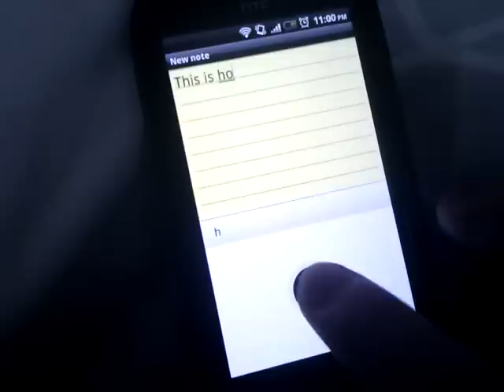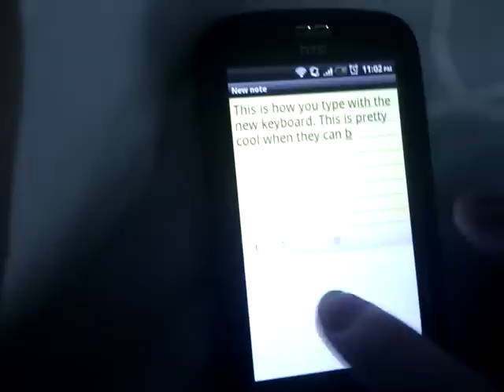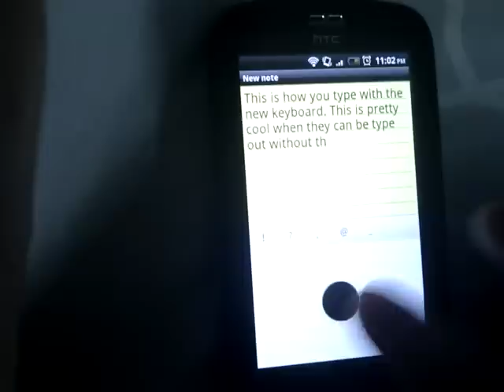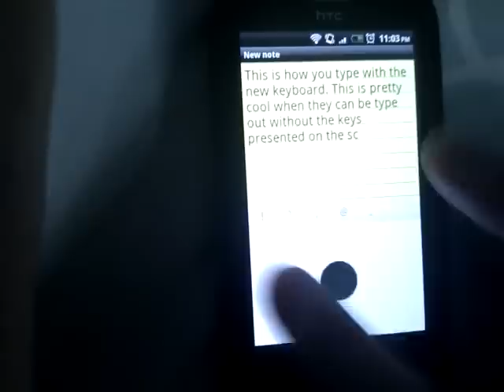Me typing with 8pen on HTC Desire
This video is a proof showing me typing with 8pen. Really slow, but somehow I managed to remember the position of most keys.

And I know there are softwares like Swype/Swiftkey/BlindType which is more superior than this but I just don't like how people spit on it without giving it a try.

Video showing me typing with 8pen without the character shown on screen. I paused on each characters keyed in because I am still unsure whether my gestures are correct.

Also, this is the result of 2~3 hours of learning. Not very hard to memorize the keys thou :)

[Edit]
I realize I started to type slightly faster after producing this video. Start to love it :D